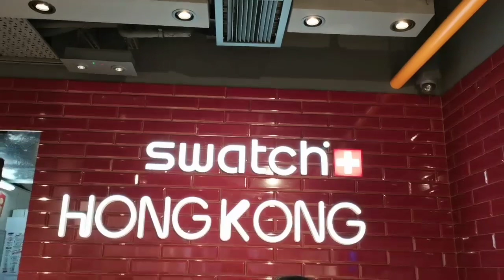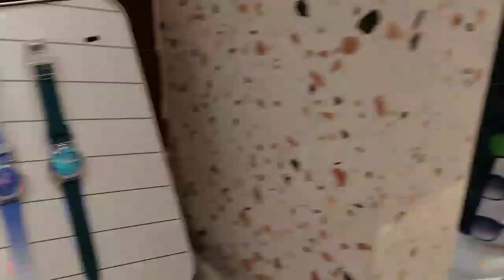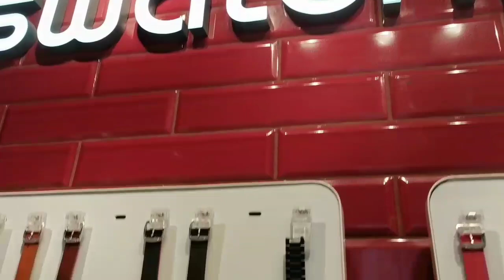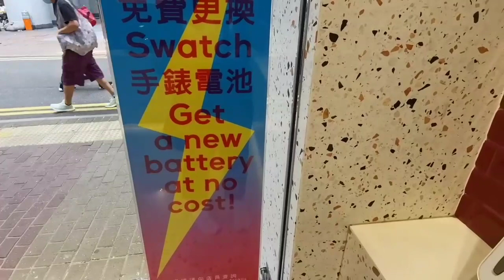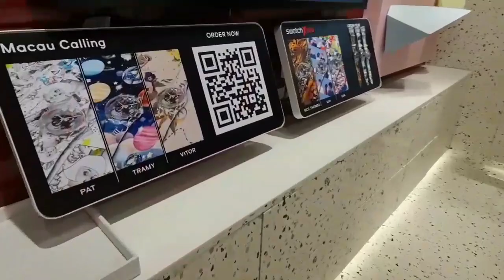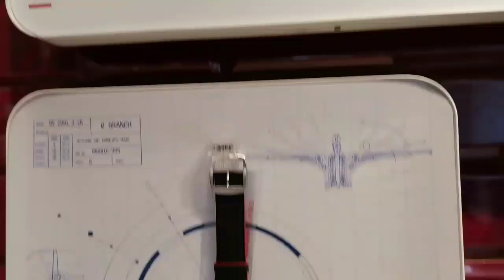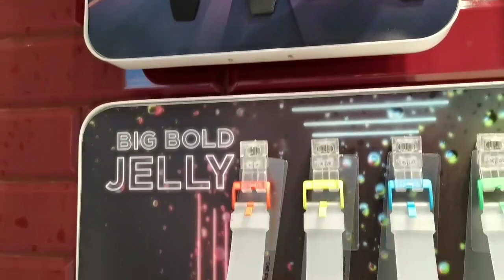SWATCH WATCHES HONG KONG LIMETED // RA QUEL VLOG